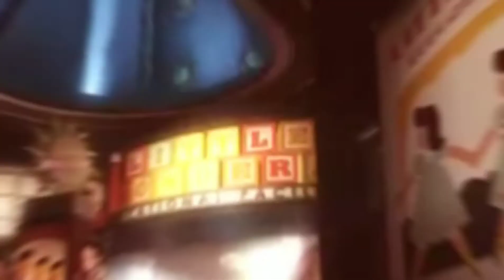Bioshock tribute [We Rise, We Fall]